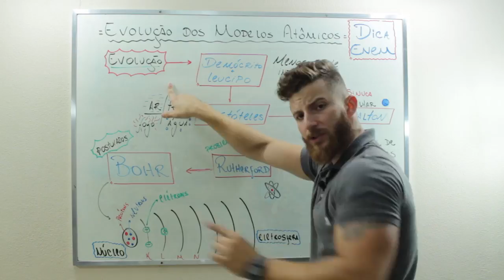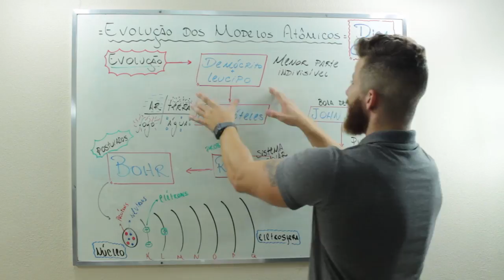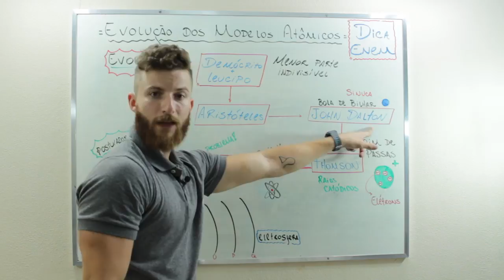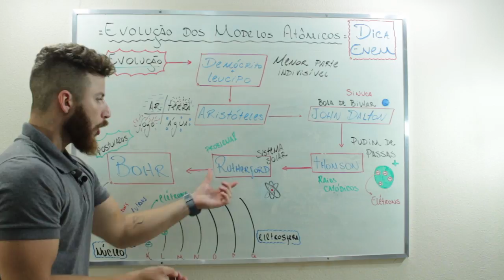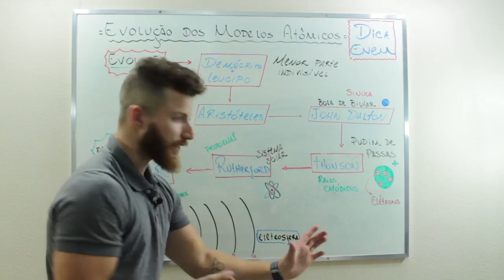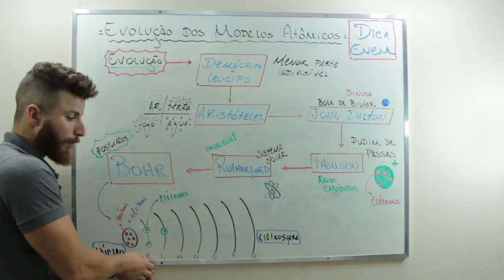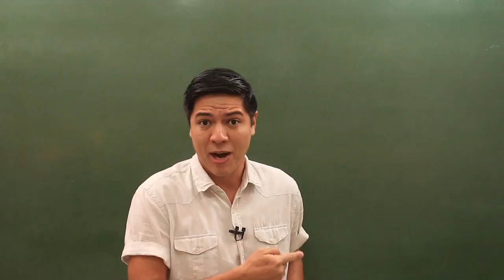MODELOS ATÔMICOS - DICA ENEM - Prof. Marcus I Bioexplica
Nessa dica ENEM vamos falar sobre MODELOS ATÔMICOS. A aula completa você encontra no site.